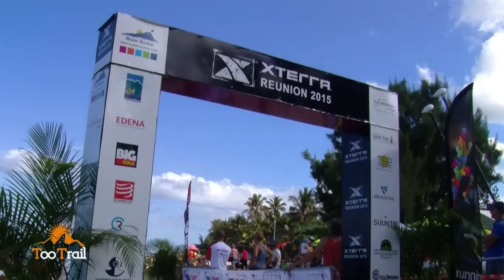Too Trail #45 - D-Tour, Piton Patates, X-Terra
Le Too Trail #45 du dimanche 03 mai est en ligne!
Retrouvez des images des arrivées du D-Tour, de la course du Piton Patates et du X-Terra de la Saline. Sans oublier quelques photos souvenirs du Team Trail Réunion en Bretagne !